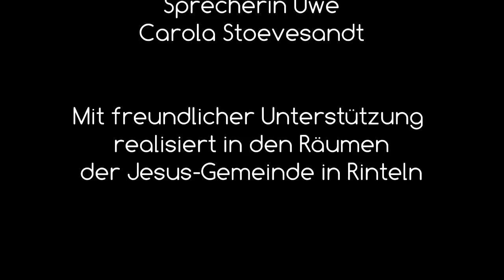Im Viertakt gegen Arthrosen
Hier erfahren Sie die sinnvollste Maßnahme, um das Pferd und seine Gelenke vor dem gefürchteten Krankheitsbild der Arthrose zu schützen.